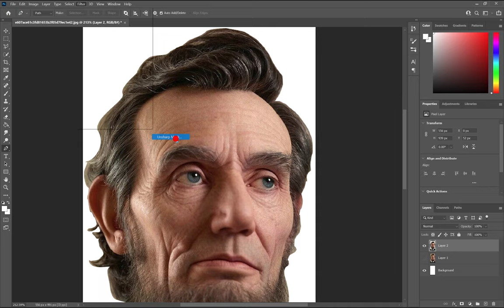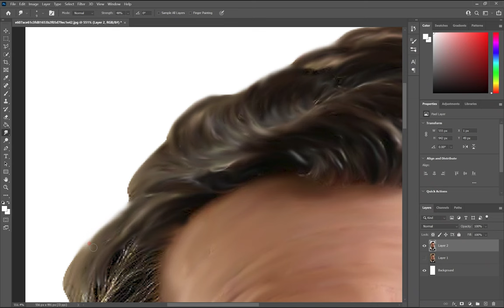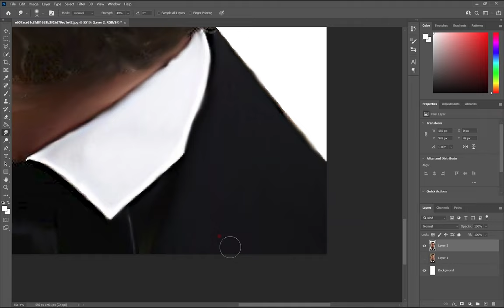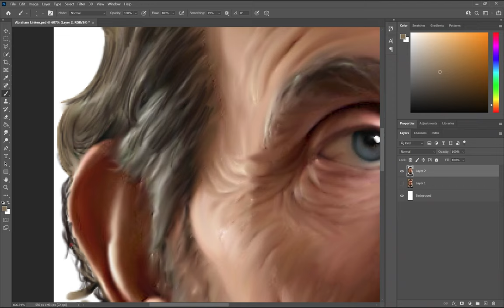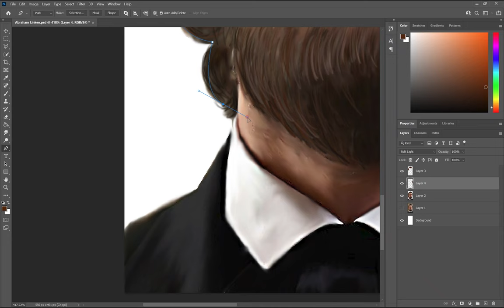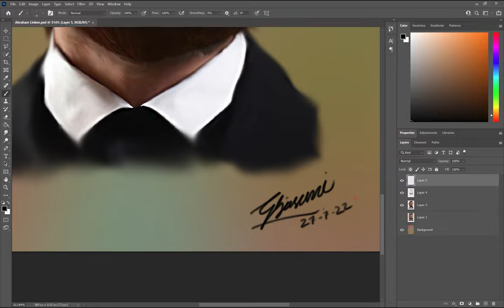Abraham Lincoln digital painting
Hello,

👉My Mic

👉Artline pencil

👉Bic Crystal Pens(Pack of 50)

👉My Doms colour pencil

👉My Apsara colour pencil

👉My oil pastel colours

👉My A2 size papers

👉My new mobile phone

👉My old Mobile phone

👉My Tripod

👉My Electric Eraser